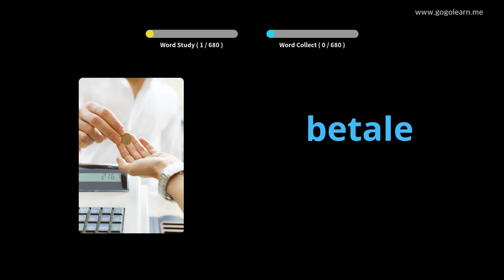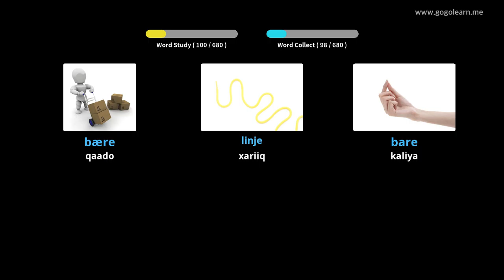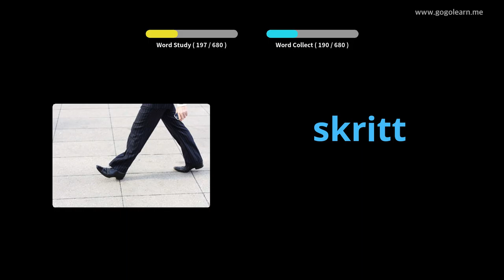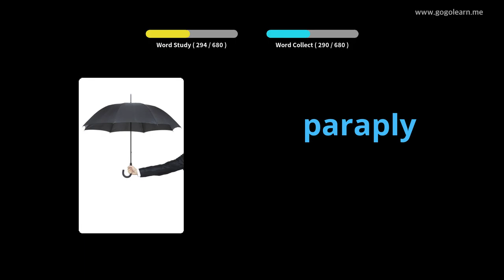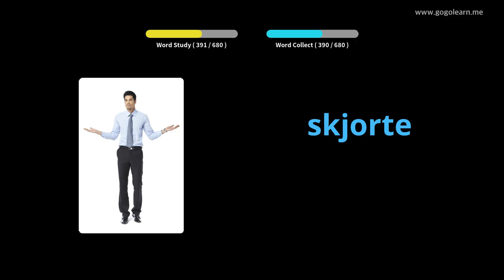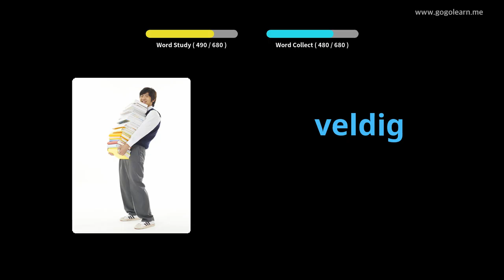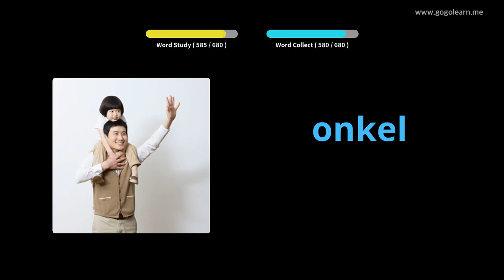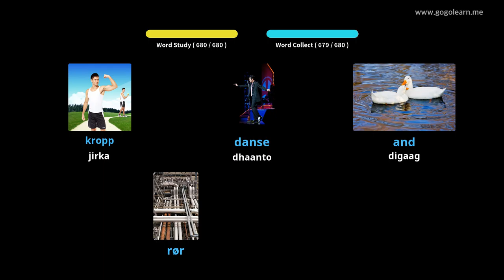Erayada luqadda Noorwiijiga | Golearn